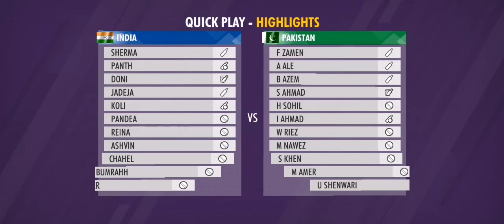RISHAP PANTH WICKET KEEPER SKILL| TGMG GAMER tamil tamil gaming தமிழ்